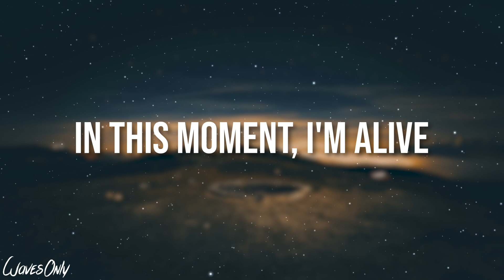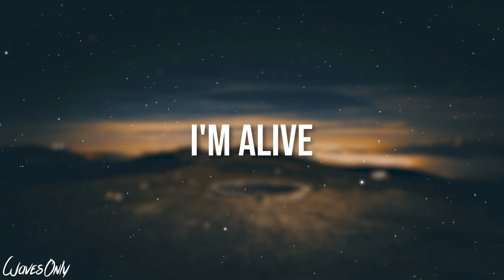Kasbo - This Is It feat. Frida Sundemo (Lyrics)